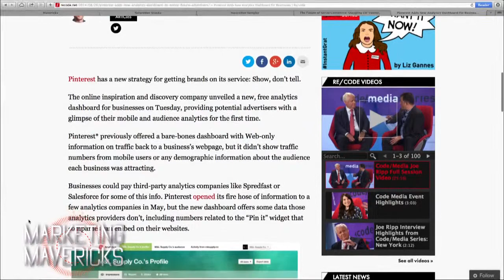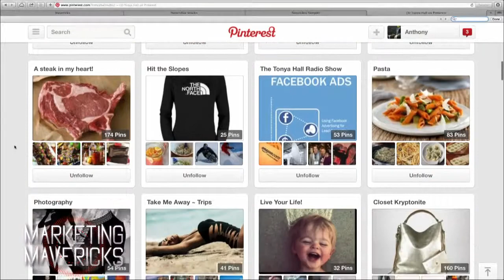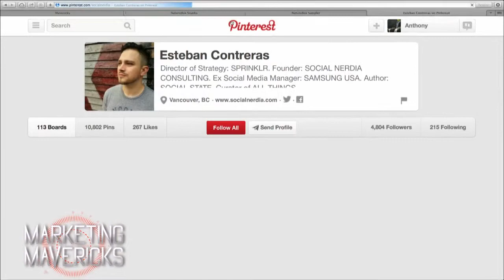TWiT Marketing Mavericks - Pinterest Analytics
TWiT Marketing Mavericks Episode 22 clip about Pinterest analytics and social media marketing, featuring Tonya Hall, Esteban Contreras and Bob Knorpp.